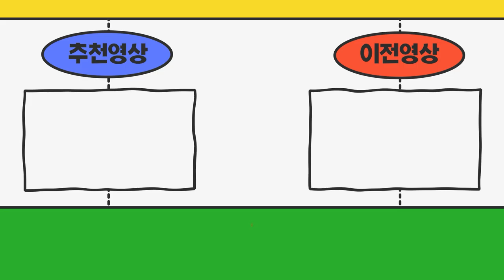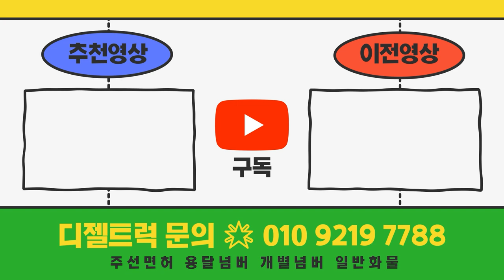스타리아3밴 영업용번호판 장착후 화물일한지 2달만에 포기하고싶네요ㅠ 방법이 없을까요?